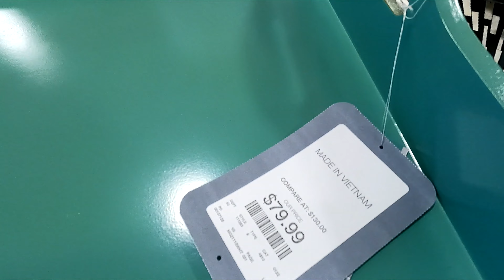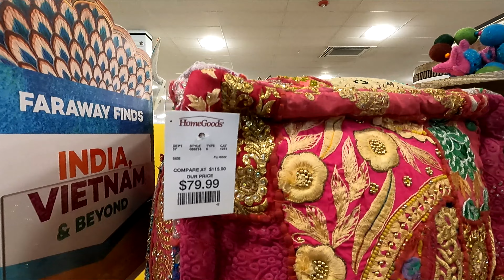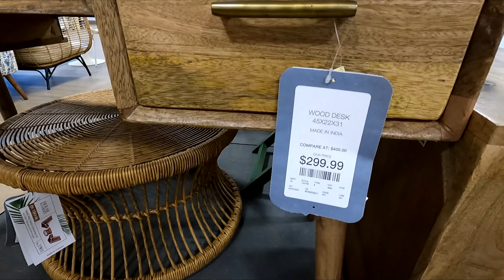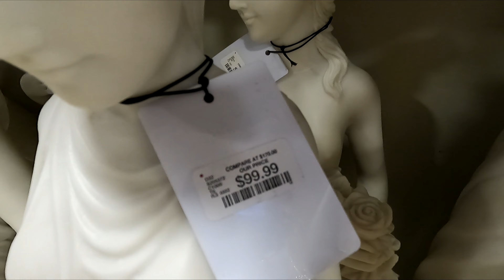HOMEGOODS SHOP WITH ME FURNITURE SOFAS ARMCHAIRS TABLES HOME DECOR SHOPPING STORE WALK THROUGH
AMAZON BEST SELLERS HomeGoods shop with me or Home Goods shop with me store walk through with home furniture and patio furniture and sofas and couches and chairs and armchairs and plants and home decor and coffee tables and consoles and spring decor and Easter decorations and decorative accessories and for spring 2022 and homegoods homegoodsshopwithme homegoodsshopping shopping home furniture shopwithme storewalkthrough and this shop with me or come with me virtual shopping store walk through at the store in Shrewsbury NJ or New Jersey which is like a Walmart or BJs or Costco or Big Lots or Sams Club or Target or IKEA or TJ Maxx and also Marshalls or HomeGoods and they also have home goods items like planters for plants and pots, furniture and chairs and baskets and tabletop decor, spring decorations and floral and flowers and vases and stem and stems and holiday seasonal decor and other items for the house to decorate and look nice and pretty and beautiful for spring time and summer and fall and winter and Christmas and filmed with my GoPro Hero 9 Black video camera and NJShoreBeachLife channel will have shop with me shopping store walk through videos from stores around the NJ or New Jersey shore area including Walmart, Target, IKEA, Home Goods, Marshalls, TJ Maxx, Burlington, Dollar Tree, Hobby Lobby and others and thanks so much for watching